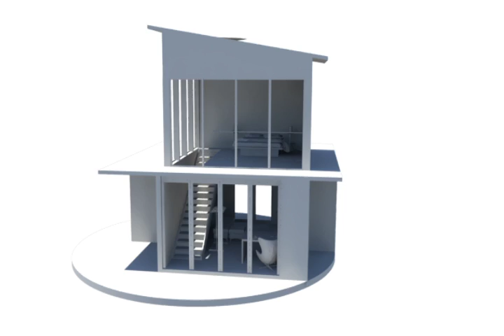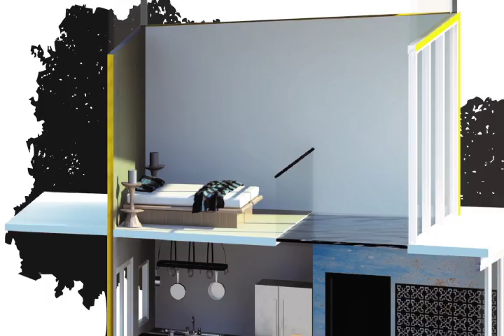Casa Cubo / Cube House - Luisa Santos Moreira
Luisa Santos Moreira

Projeto realizado na matéria de Projeto 1, na Universidade Federal de Viçosa. Vídeo desenvolvido na classe de Computer Art na Savannah College of Art and Design, EUA.

Project for my class Studio I at Federal University of Viçosa, Brazil. Video development for Survey of Computer Art Applications Class at The Savannah College of Art and Design - Winter 2015.